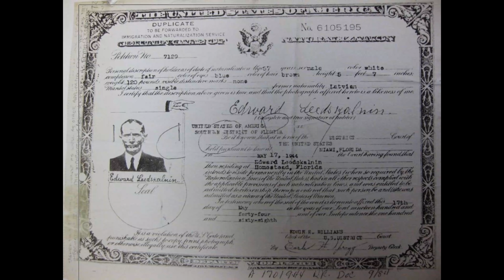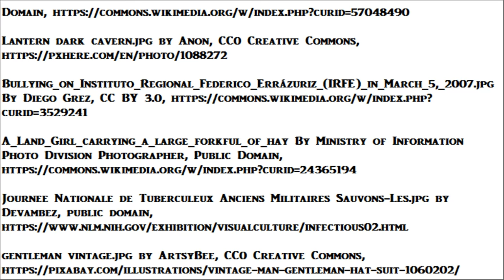Secrets of Famous Places (Coral Castle)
Secrets of Famous Places: CORAL CASTLE.  Nobody saw the construction of Coral Castle, which is built from blocks of sedimentary limestone weighing many tons.  Raised single-handedly by Edward Leedskalnin, a short and skinny man, he refused to allow anyone to observe his methods of moving stone.  He often worked at night, by the light of a lantern.  Edward's apparent ability to levitate massive columns of rock, has baffled scientists for years.

Journalist and author Joe Bullard has always been fascinated by the mystery of Coral Castle.  Bullard writes that Edward Leedskalnin was born in Latvia, and as a boy he was sickly and weak.  In the fourth grade, he dropped out of school because he was not strong enough to walk there every day.  He fell in love with a girl of 16, as a young man at the age of 26.  Her name was Agnes, and together they made plans to marry.  However the day before the wedding, Agnes changed her mind, breaking off the engagement.

To escape the pain of this relationship, Edward fled to Canada, where he found work in a lumber mill.  For five years he culled massive trees from the Canadian Forest.  Then he contracted tuberculosis, becoming too weak to hold down his job. He carved a walking stick and began to walk south, crossing the border into the United States, and he did not stop until he came to the state of Florida.

The doctor told him he only had six months to live.  This is when he began planning the construction of his fortress.  The year was 1918.  Anybody who contracted TB, was sure to dye from it in very short order.  Leedskalnin beat the odds.  In 1919, his doctor diagnosed him as cured.  He went on to work on his castle at night, between midnight and six in the morning, with no one to help him, and without the aid of heavy machinery.  The stones he moved had an average weight of 6 tons... twice the weight, of the 3 ton stones of the great pyramid.

One moonless evening, the castle was approached by a couple of teenagers, crawling low, like a pair of alligators. They claimed to have witnessed a huge column of rock, 20 feet in length, which floated up into the air, over the wall, and into the fortress. They said it moved like a hydrogen balloon. In daytime, the grounds inside were open to the public. Edward would charge visitors an entrance fee of ten cents. The blocks were joined without mortar, depending only on their weight to keep them in place. Other oddities included a two story tower, a royal throne, a gargantuan sundial, a free-standing obelisk, and rocking chairs made out of rock.

Leedskalnin labored for 18 years in Florida City, on the walls of his citadel and the various monuments within.  Because he so treasured privacy for his work, when he learned that nearby land was about to be developed for suburban housing, he decided to move about ten miles away, to the Township of Homestead.  He also decided to bring his castle with him.  He contracted with the driver of a flatbed truck, which was normally used for the transport of great cypress trees.  Over the course of a year, one stone at a time, the castle was moved to Edward's new address.

Edward would direct the truck driver to back up his vehicle, to one of the enormous coral blocks.  Then he would ask the man to leave, for a period of four hours.  One day, the driver thought he might catch Edward in the act of moving a stone, so instead of waiting hours, he returned after only 15 minutes.  Leedskalnin was nowhere to be found, but he did find the coral block.  It was already loaded on the back of the truck.

Some believe Edward Leedskalnin relied on forces of magnetism to aid his labors, magnetism which could also be utilized to heal.  He was known to suggest to sickly children, to take a seat upon the chair in the throne room.  Joe Bullard interviewed an 82-year-old woman, who confided she had been one of those children.  She was sick with epilepsy.  But ever since the day she sat upon the coral throne, she never had another problem with her health.